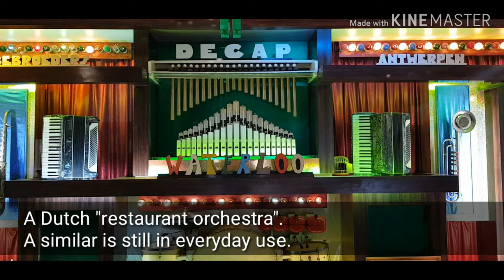Mekaanisen musiikin museo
The museum of mechanical music